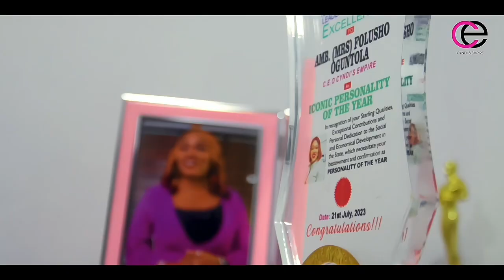What IV Vitamin Therapy Really Looks Like💉🏥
In order to get the best of I.V Vitamin Therapy,  we advise you combine it with a good skincare regime.
That's majorly what can give you that just dropped from heaven glow.

Your age,  body weight and skin concern is also very important to ensure you are taking exactly what your body needs.